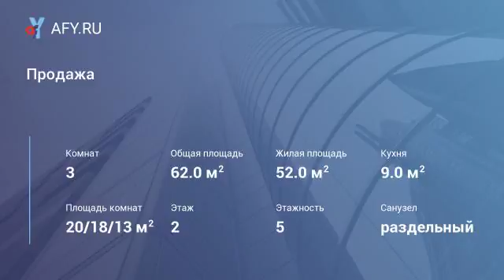Продажа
Цена: 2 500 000 Руб.
Продам отличную 3-к квартиру в теплом доме, все окна пвх, кухня 9 кв, с\у разделен, сантехника поменяна, во всех комнатах ламинат. Развитая инфраструктура , шкала , детские сады остановка минутой ходьбы , 7 минут транспортом до центра